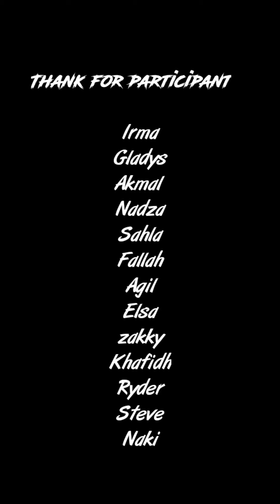Collaboration arts ke 6 Withe Gabut Squad